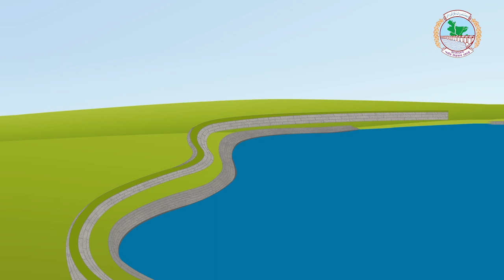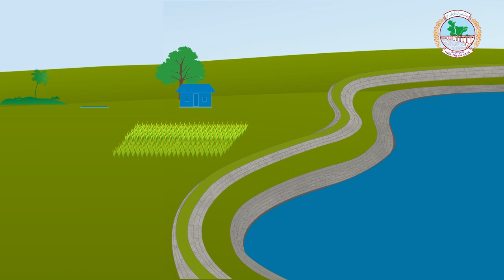River Management Animation || Bangladesh Water Development Board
Category : River Management Animation
Acknowledge : Bangladesh Water Development Board
Produced : The World Bank
Coordinator : Dina Hossain
Animation Develop : Khairul Bashar Nayon